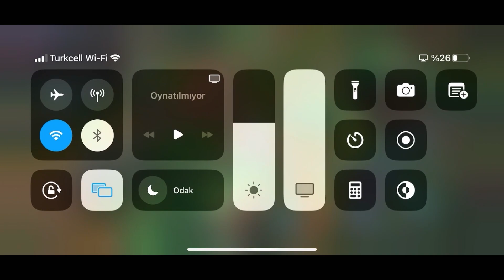YENİ YONE KOSTÜMÜ! WİLD RİFT'İN EN İYİSİ? AŞIRI GÜZEL!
BEN BU KOSTÜME DÜŞTÜM!